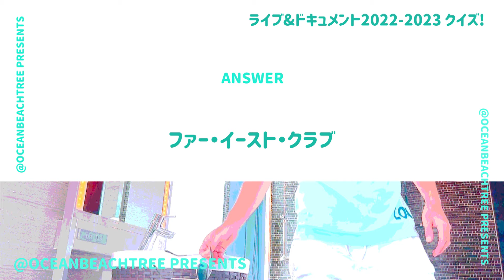小田和正ライブ&ドキュメント【2月29日放送】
「小田和正ライブ&ドキュメント」こんどこそ、君と！

75歳の小田和正に密！奮闘する姿にスポットを当てた特集番組。